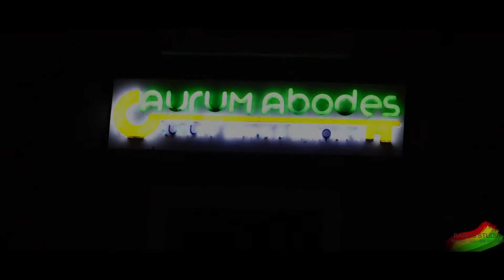Anisha 5th Birthday Teaser at Aurum Hall